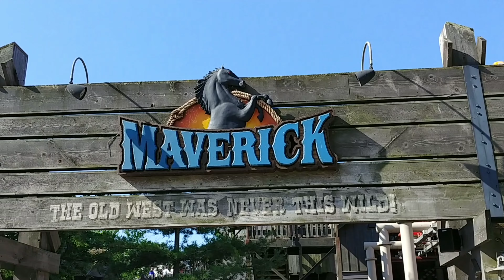Another Cedar Point vlog: 06/24/18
a few hours spent at Cedar Point but didn't vlog the 4 hours I spent at the water park.